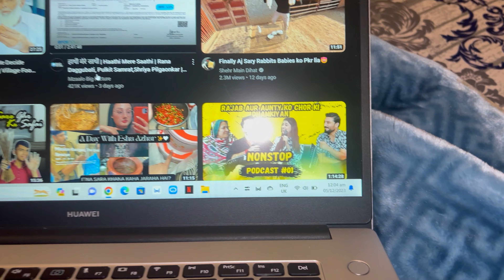SAAD KI HAAN KI MEETHAI SHAADIO KA SEASON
dinnerecipes MEIN
VLOG
FUNNY VLOG VIDEO MURREE VLOG FUNNY VLOGS
PAKISTANI VLOG

DINNER RECIPES
FUNNY ANIMAL VIDEOS
DOG BARKING
ANIMALS
DOG CLAMING MUSIC
ICC WORLDCUP 2023
CRICKET HIGHLIGHTS
IND VS PAK
WORLD CUP
CRICKET
PAKISTAN
ICC
WORLD CUP 2023
DOG WHISTLE
DOGS
PUPPIES
FUNNY DOG VIDEOS
DOG MAN

mukbang
mcdonald's
cooking
chicken
burger king
taco bell
fried chicken
chick fil a
jollibee
popeyes
kfc radio
kfc clash

mukbang

mcdonald's
best ever food review show
kfc
indian food
kfc mukbang
kfc commercial
pakistani food
mcdonald's india
kfc review
kfc bucket
kfc india

VLOGS
DAWAT MENU IDEAS
DAWAT
DAWAT VLOG new hairstyle
new hairstyle 2019 girl simple
new hairstyle for girls
new hairstyle 2023
new hairstyle boy
new hairstyle boy 2023
new hairstyle 2019 boy indian
new hairstyle simple
new hairstyle cutting
new hairstyle design
new look
new look hairstyle
new look song
new look dress
new look by sidra
new look makeup
new look dress design
newlooksalmankhan
newlooksalon
newlookurfijaved
university of sussex
university of debrecen
university of new brunswick
university public school peshawar
university of karachi vlog
university hairstyle
university new video
university
university assistant
university lgs exam date 2023
university assistant special topics

nissar charsi tikka
nisar charsi _tika
nisar charsi tikka
nisar charsi tikka
UNIVERISTY
MUKBANG
FOOOOD
ASMR FOOOD
COOKING
MARK WEINS
FOOD THEORY
FOOD CHALLENGE
COOKING VIDEOS
PEOPLE VS FOOD
GUGA FOOD
CRICKET
VIRAT KHOLI
IND VS AUS
CRICKET MATCH
peshawari food
the _peshawari_food
peshawari _foods
Me and you mama
Mom
Mommy
Mama cry
Mama mia
On my mama
Love songs
Maam’s boy